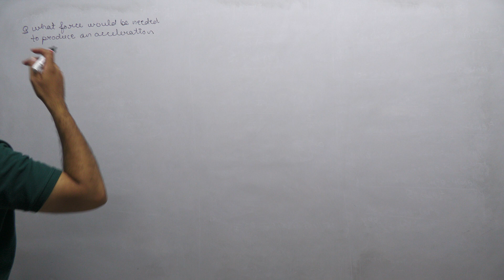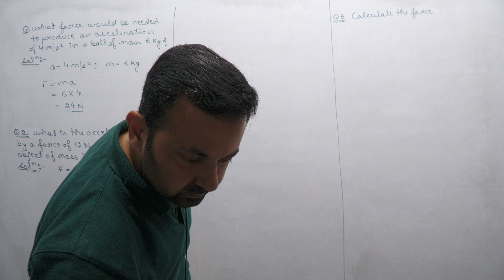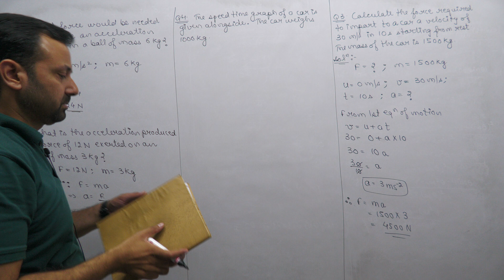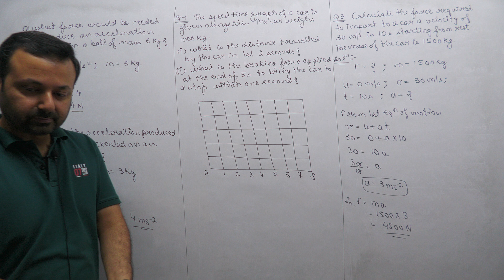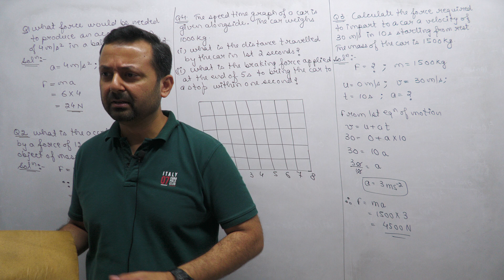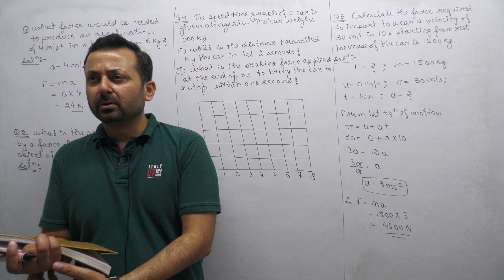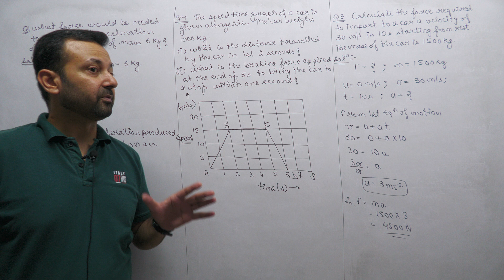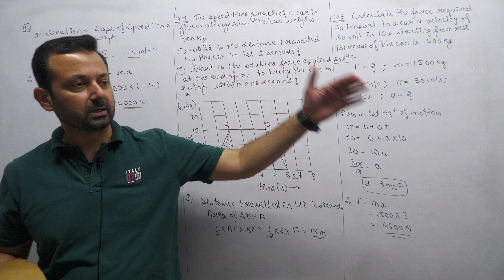Class IX Physics 29th June, 23 (Force and Laws of Motion)